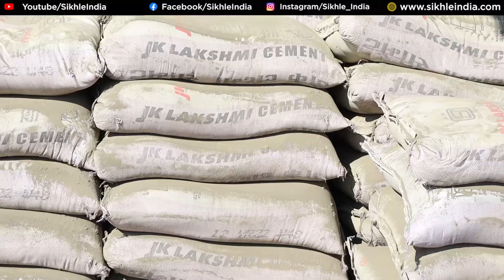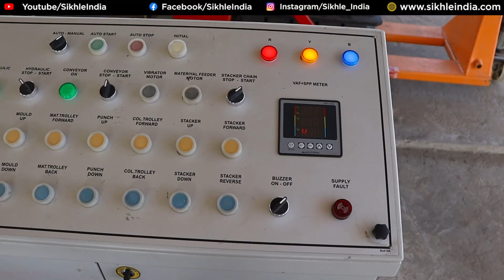🔥फैक्टरी लगाओ, मोटे कमाओ 😍 | Fly Ash Bricks | New Business Ideas | Small Business Ideas | Mixwell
Title: 🔥फैक्टरी लगाओ, मोटे कमाओ 😍 | Fly Ash Bricks | New Business Ideas | Small Business Ideas | Mixwell

Address: 24, Shreeji Estate, Near Sankalp Estate, Bakrol Cir, Ahmedabad, Gujarat, India

My Camera
My Mobile
Mic for Video Recording
My Laptop